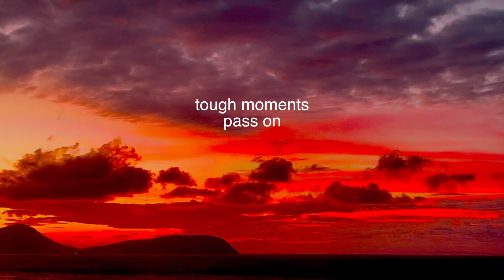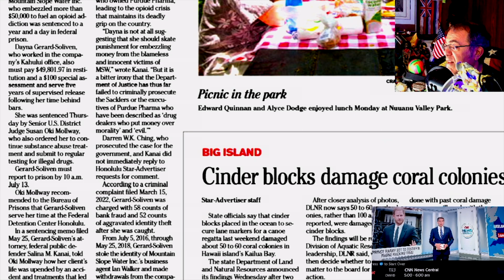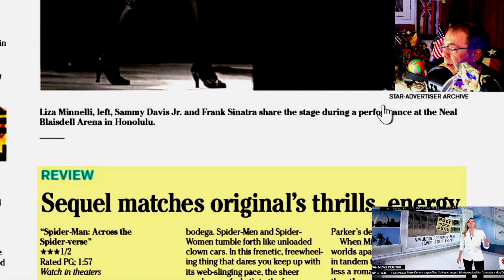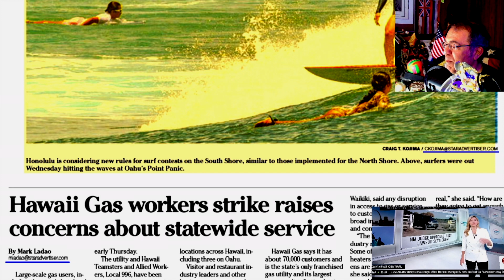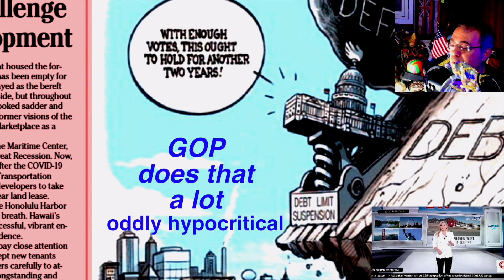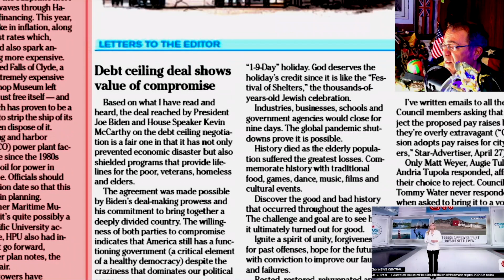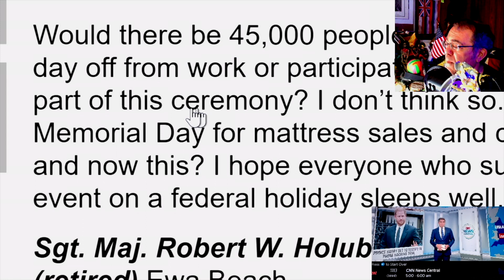Whatnot #56 = UnSub Me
Why am I getting plenty of UNsubbing?
I explain the "why" behind some of my video "parts."  Then I whine about my channel falling apart.  Oh, yeah, some news.